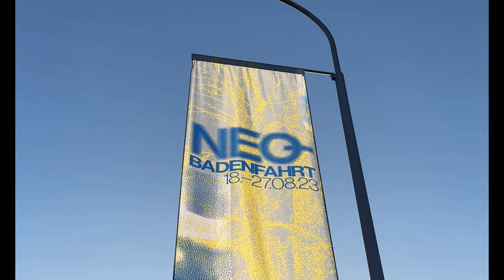Baden ist. in Fahrt | Lebensfreude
Vom 18. bis 27. August 2023 findet in der Stadt Baden eines der grössten regionalen Volksfeste – die Badenfahrt – statt. Die Badenfahrt ist ein einzigartiges Event bei dem viele Badenerinnen und Badener sich tatkräftig engagieren: Lebensfreude pur. Auf die Gäste warten unzählige kulturelle, kulinarische und künstlerische Highlights.